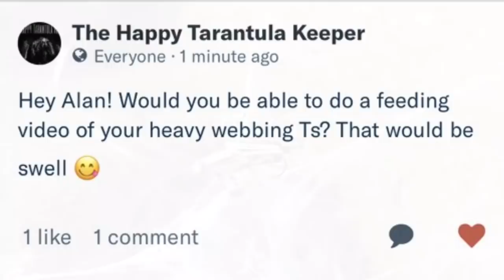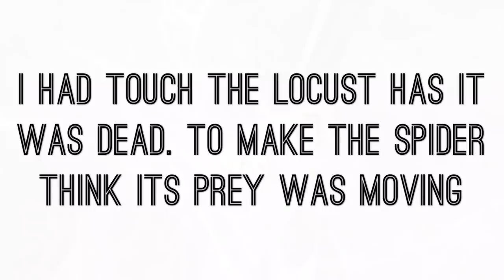REQUEST VIDEO And Scorpion Feeding